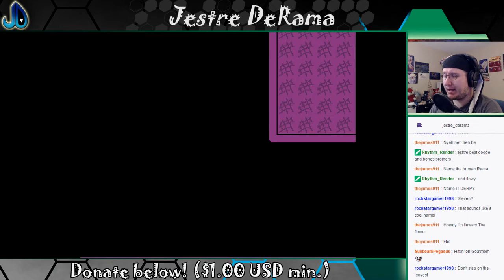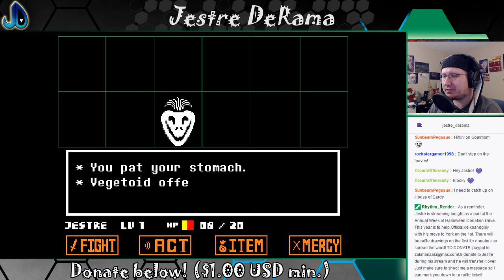Exploring without Toriel | Undertale 2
I know she told us to wait, but there's so much to see in the underground!